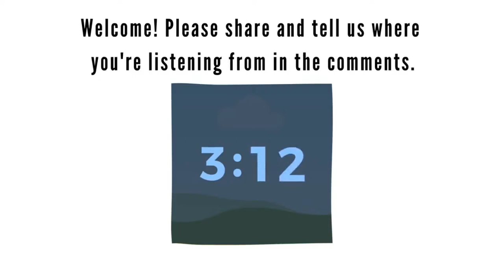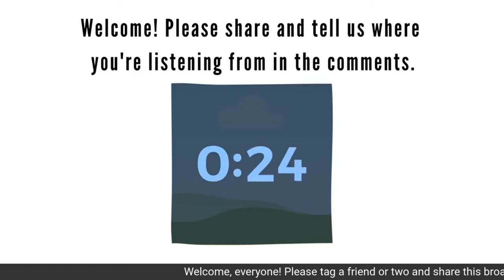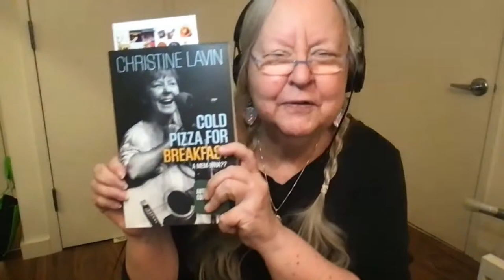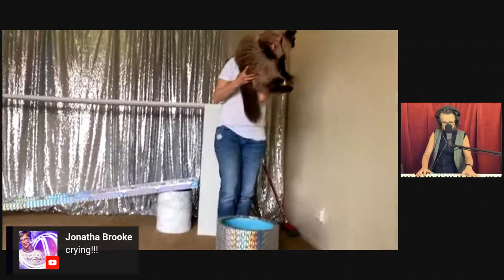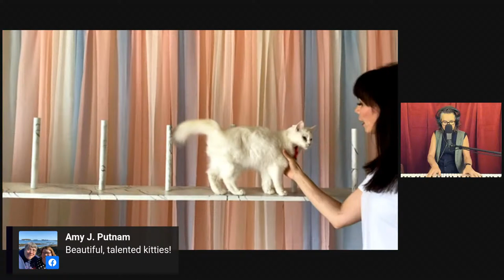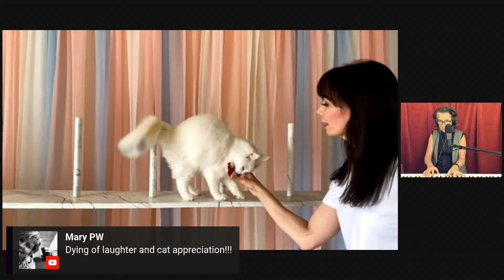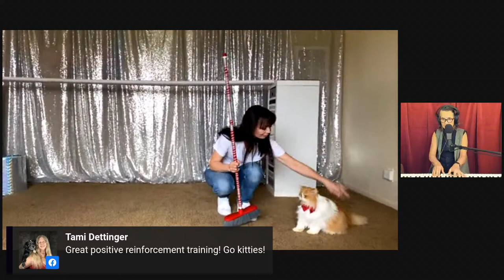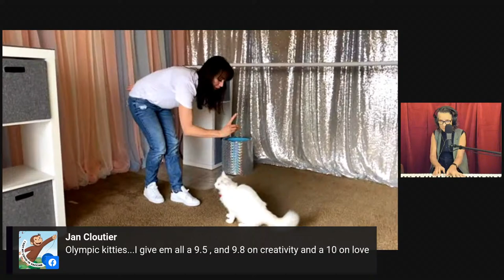SusieOnSundays, Sun, April 25 @ 7pm EDT - Variety Show Night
SusieOnSundays, Sun, April 25 @ 7pm EDT - Variety Show Night - Join Susan for a fabulous night of variety, including surprise special guests.